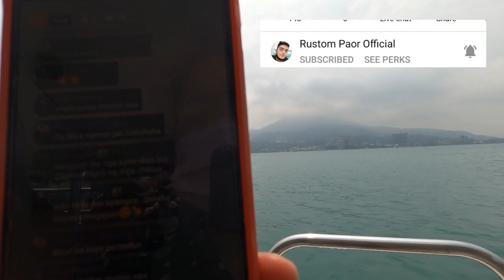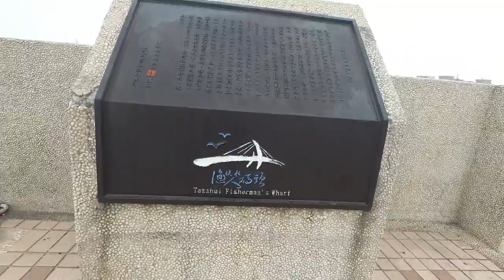EXPLORING TAMSUI | LOVER'S BRIDGE | FISHERMAN'S WHARF.🌉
This Bridge is one of the main attractions of Tamsui, at Fisherman's Wharf. Other than the beauty scenery of the harbor that you can Enjoy.😊

From Taipei Main Station Sakay po ng MRT RED LINE( Tamsui Station is Last station)

Address: 251, New Taipei, Tamsui District, Guanhai Road, 199